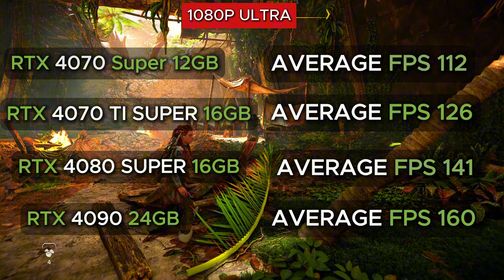RTX 4070 SUPER vs RTX 4070 TI SUPER vs RTX 4080 SUPER vs RTX 4090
**RTX 4070 SUPER vs RTX 4070 Ti SUPER vs RTX 4080 SUPER vs RTX 4090 - NVIDIA GPU Showdown | Gaming, Ray Tracing & Performance**

INFO

1. Silent Hill 2  Remake- 1080P ULTRA -00:00 - 00:06
2. Silent Hill 2  Remake- 1440P ULTRA -00:07 - 00:12
3. Silent Hill 2  Remake- 2160P ULTRA -00:13 - 00:18
4. Horizon forbidden west  - 1080P ULTRA -00:19 - 00:25
5. Horizon forbidden west- 1440P ULTRA -00:26 - 00:31
6. Horizon forbidden west- 2160P ULTRA -00:32 - 00:37
7. God of War Ragnarok - 1080P ULTRA -00:38 - 00:44
8. God of War Ragnarok - 1440P ULTRA -00:45 - 00:50
9. God of War Ragnarok - 2160P ULTRA -00:51 - 00:56
10. Assassins Creed Mirage- 1080P ULTRA -00:57 - 01:03
11. Assassins Creed Mirage - 1440P ULTRA -01:04 - 01:09
12. Assassins Creed Mirage - 2160P ULTRA -01:10 - 01:15
13. CALL OF DUTY BLACK OPS 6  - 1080P ULTRA -01:16 - 01:22
14. CALL OF DUTY BLACK OPS 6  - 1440P ULTRA -01:23 - 01:28
15. CALL OF DUTY BLACK OPS 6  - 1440P ULTRA -01:29 - 01:36

Welcome to the **ultimate NVIDIA GPU comparison** of 2024! In this video, we test and compare the **RTX 4070 Super, RTX 4070 Ti Super, RTX 4080 Super, and the flagship RTX 4090** to see which one delivers the best performance across **gaming, ray tracing, thermals, and value**. Whether you’re a gamer, content creator, or PC builder, this in-depth comparison will guide you toward the perfect graphics card for your setup.

### What’s Inside:
- **Specs & Architecture** - We break down each GPU’s core specs, including **CUDA cores, VRAM, memory bandwidth, and boost clock speeds**. See how the architecture of the **RTX 4090** compares to the newly released **4070 Super, 4070 Ti Super, and 4080 Super** in terms of sheer power and efficiency.

- **Gaming Benchmarks** - Watch as we put each card to the test on the latest AAA games like **Cyberpunk 2077, Starfield, Call of Duty, and Baldur's Gate 3** at **1080p, 1440p, and 4K Ultra** settings. Find out which GPU provides the highest FPS, smoothest gameplay, and best visual quality for your preferred resolution.

- **Ray Tracing & DLSS 3 Performance** - We compare each card’s **ray tracing capabilities** and **DLSS 3 performance**. Get a firsthand look at how NVIDIA’s AI-powered DLSS 3 upscaling affects gameplay and which GPU handles ray tracing with the most realistic lighting, shadows, and reflections.

- **Thermals, Power Consumption & Noise** - Which GPU is best for a quiet, cool setup? We test each card’s thermal performance, power efficiency, and noise levels to reveal the most efficient and silent GPU under heavy loads.

- **Price-to-Performance Analysis** - From high-end to flagship models, we evaluate each GPU’s price-to-performance ratio. Whether you’re budget-conscious or looking for the ultimate powerhouse, see which card offers the best value in the NVIDIA lineup for 2024.

### Our Verdict:
Choosing the best GPU—**RTX 4070 Super, RTX 4070 Ti Super, RTX 4080 Super, or RTX 4090**—depends on your specific needs, whether for **high refresh rates, 4K gaming, or demanding creative projects**. By the end of this video, you’ll know which NVIDIA graphics card fits your budget and performance requirements best.